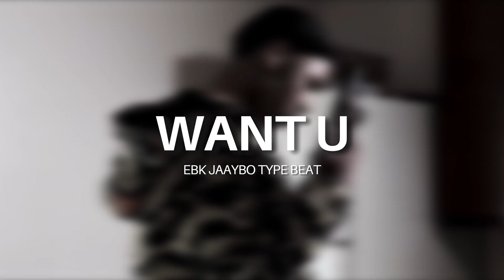EBK JAAYBO SAMPLE TYPE BEAT "WANT U" | PROD. @sitogoincrazy​